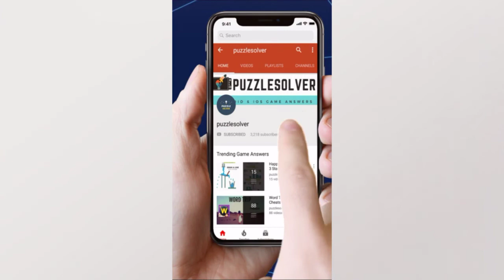Word Cookies Daily Puzzle March 16 2020 | Word Cookies Daily Answers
Here are the answers to all the Word Cookies Daily Puzzle Monday March 16, 2020